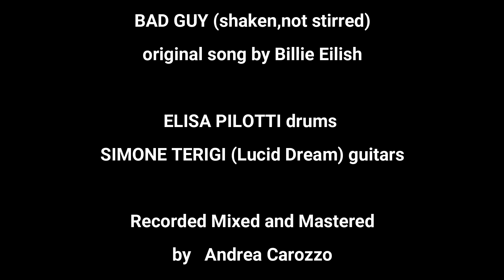BAD GUY cover (shaken, not stirred)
BAD GUY Cover
original song by Billie Eilish

ELISA PILOTTI drums

SIMONE TERIGI (Lucid Dream) guitars

 by Andrea Carozzo

at La Saletta
(Cogorno - GE - Italy)

Thanks to:

CVL DRUMS

UFIP EARCREATED CYMBALS

IDEAS FOR DRUMMERS
CAM Centro Artistico Musicale di Lavagna GE